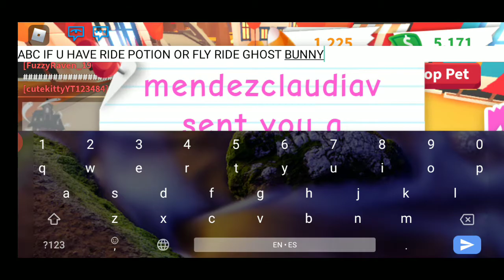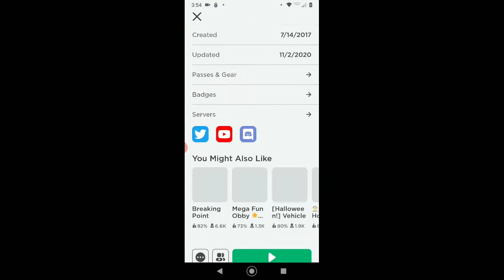Welcome, to the Halloween update